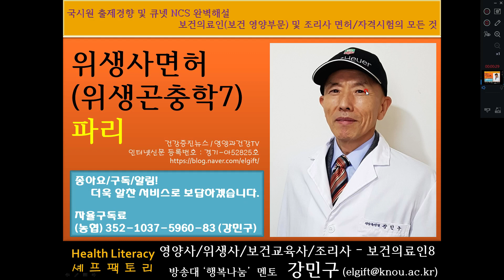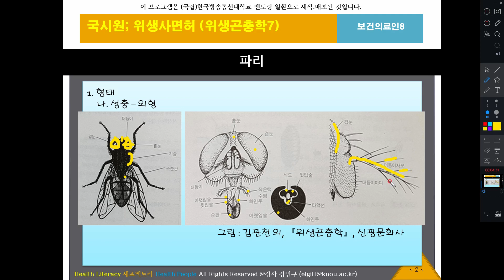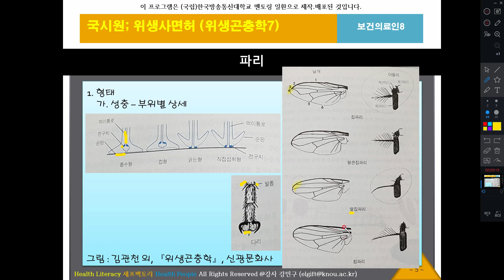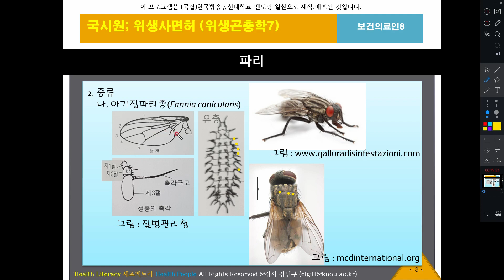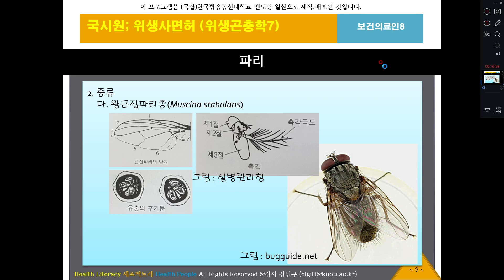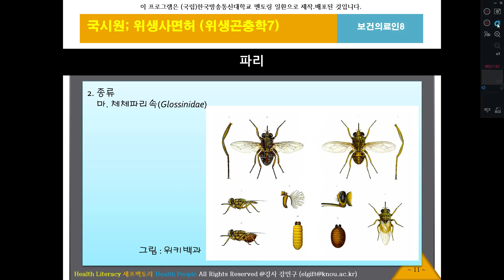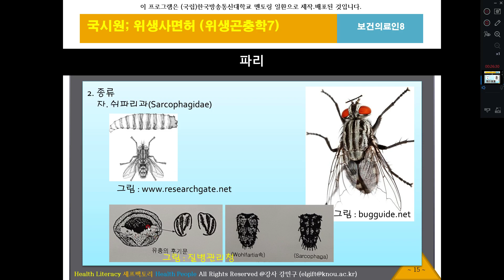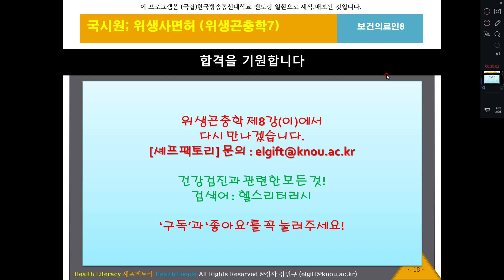위생곤충학7, 위생사, 위생곤충 실기 각론, 파리, 외골격, 흉부, 복부, 구제방법, 피해, 매개질병, 각종 그림, 위생사실기, 위생사면허시험, 영양과 건강 TV, 보건의료인8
위생사면허시험, 위생사 실기, 집파리, 딸집파리, 체체파리, 검정파리, 금파리, 쉬파리 상세 설명